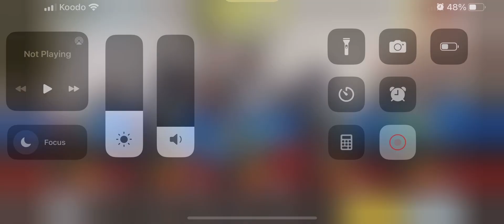COD Mobile Gameplay: Hardpoint - Nuketown Russia | No Commentary | iPhone 13